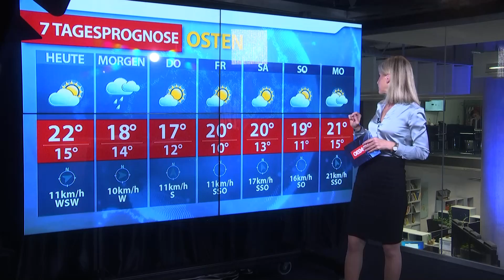Aktuelle Wetterprognose für Dienstag (28.09.2021)